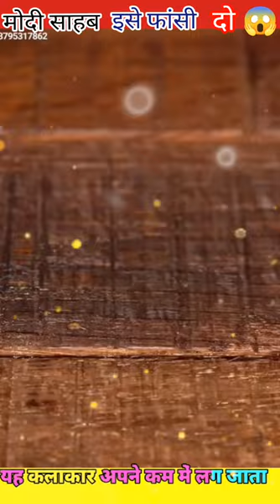मोदी साहब इसे फांसी दो 😱 -miniwood toy woodworking art andskill#shorts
status hindi fullscreen,

hindi story
stories in hindi
hindi kahani
moral stories
story in hindi
hindi stories
bedtime stories
stories
hindi moral story
story
bedtime moral stories
fairy tales
moral kahani
moral kahaniya
kahaniyan
ameer vs gareeb
hindi kahaniya
latest stories
bedtime story
nayi kahani
latest hindi kahaniya
inspirational short stories
new stories